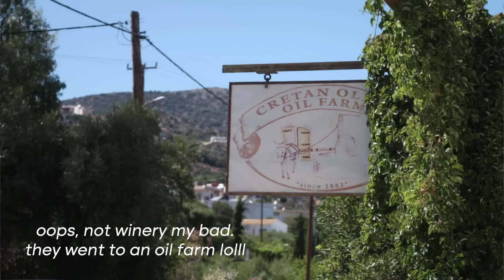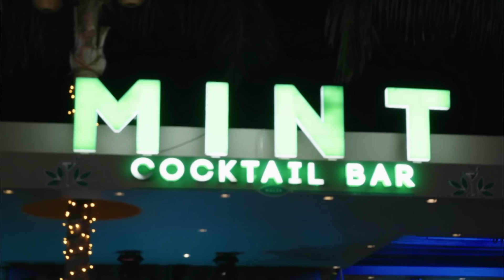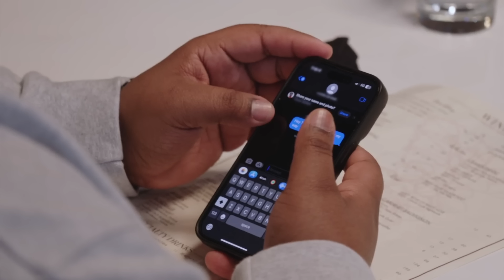Tyray Gets GHOSTED 👻 Natalie is Delusional, Chantel's New BOY TOY | 90 Day Fiancé The Single Life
Bonus Content

Music
➔ Joakim Karud